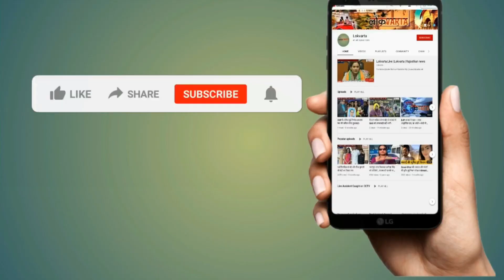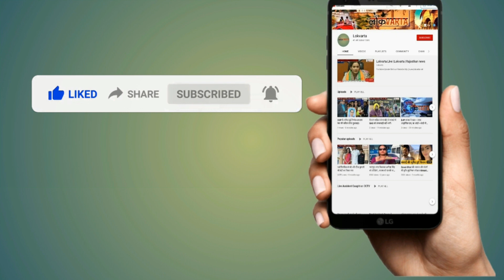RSS के इंद्रेश बोले- बापू की भूल से हुआ देश का बंटवारा।